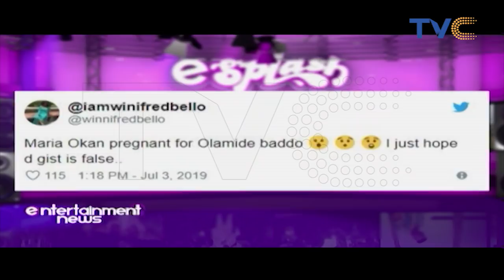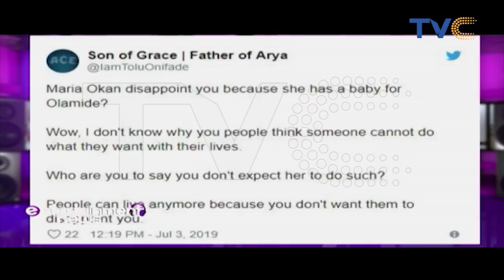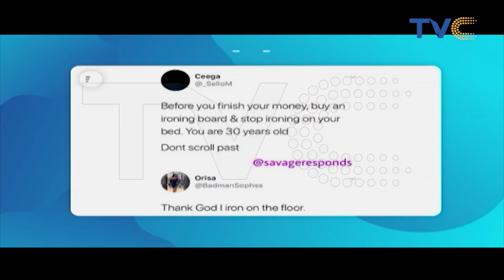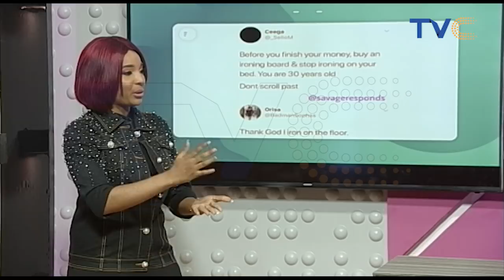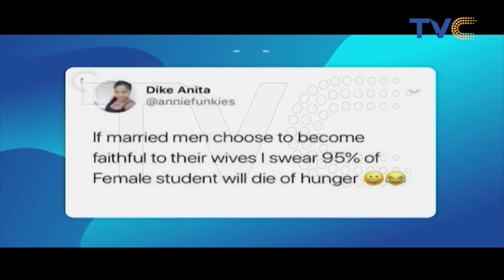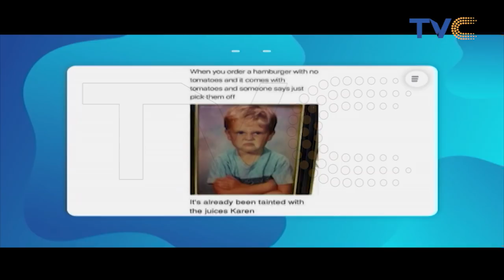Maria Okan Pregnant For Olamide? Nigerians Express Shock